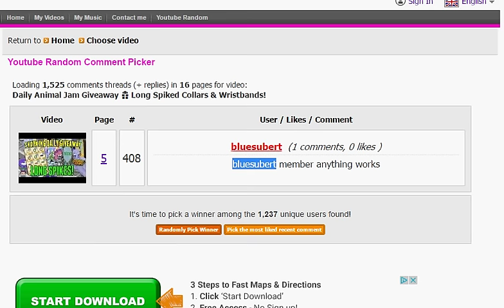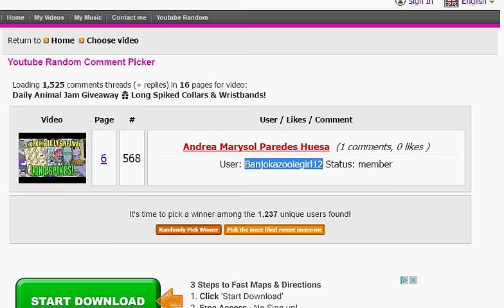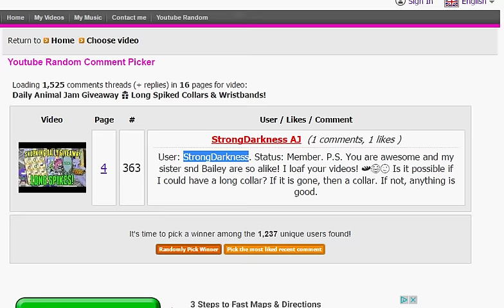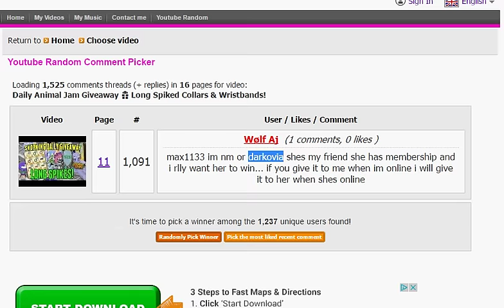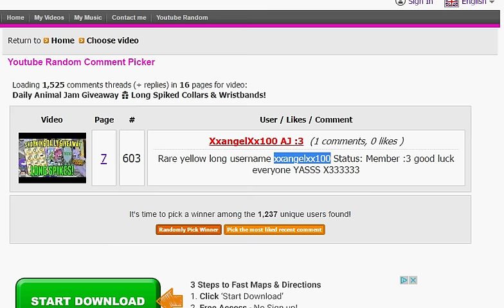Animal Jam Giveaway 🎁 Nerd Glasses & Silver Rings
If you would like to enter, just post a comment below with your AJ username. (One entry per person) Also in this video I pick the winners for all of those spikes. I'm gonna try to do more spike giveaways like at least once a week!

𝕊𝕙𝕠𝕡𝕜𝕚𝕟𝕘